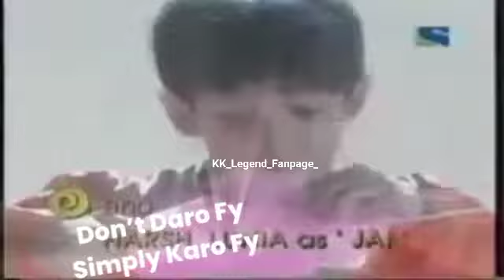Just mohabbat Title Track full song with Lyrics @SingerKKofficial , Raju Singh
"Just Mohabbat" - Title Track Full song with lyrics. Music was composed by Raju Singh and sung by KK (Krishnakumar Kunnath). It was released in the Year 1996.

Song: Just Mohabbat
Music: Raju Singh
Singer: KK (Krishnakumar Kunnath)
Show: Just Mohabbat
Year: 1996
Language: Hindi
Show aired on: Sony Television

Just Mohabbat lyrics
Boom boom Boom Boom
B B Boom Boom Boom
Chinchinakii Boblaboo
Zindagi Mein Sau Dukh..

Chinchinaki Booblaboo
Zindagi Mein No Sukh

Don’t Daro Fy
Simply Karo Fy
Just Mohabbat
Just Mohabbat

Don’t Daro Fy
Simply Karo Fy
Just Mohabbat
Just Mohabbat

Milti Nahin khushi Baazar Mein
Dost Milte Ham Kum Sansaar Mein

No..No ..No Mein Nahin Maanta
Tum Jo Chaho Woh Milega
Life Mein Mazaa Aake Rahega
Sirf Karna Hai Tumko Ek Try

Don’t Daro Fy
Simply Karo Fy
Just Mohabbat
Just Mohabbat

No..No..Don’t Daro Fy
Simply Karo Fy
Just Mohabbat
Just Mohabbat..!!

I'm on Instagram as @kk_legend_fanpage_. Go to app to follow my photos and videos.